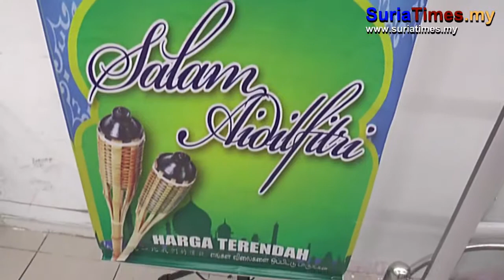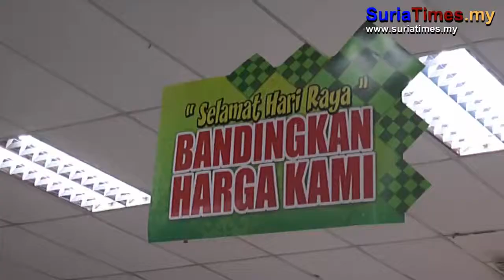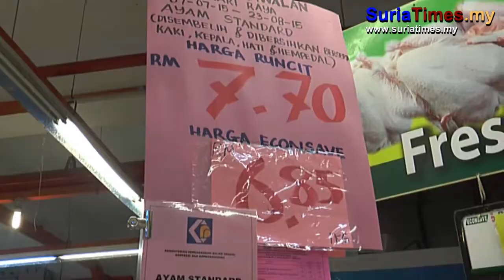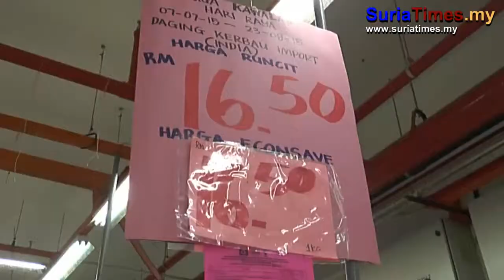ECONSAVE BERSAMA KPNDNKK